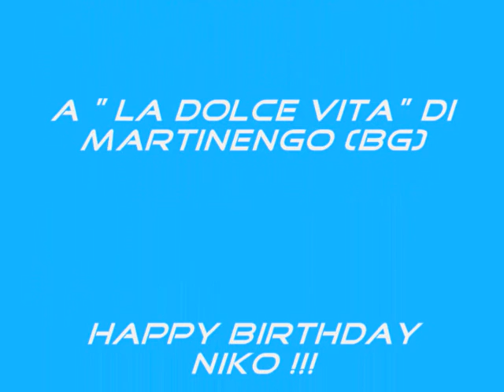Festa di Compleanno Nicola Congiu 15.11.13 parte 3°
Festa di Compleanno di Nicola Congiu 15.11.13 al Dolce Vita di Martinengo (Bg) parte 3°- Are You Lonsome Tonight e Ballare Stretti.